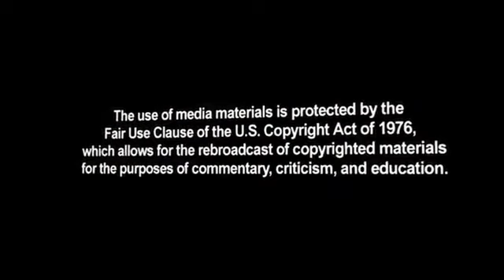Rep. Lungren 'Stunned' to Learn ADA Requires Admittance of Miniature Horses as Guide Animals